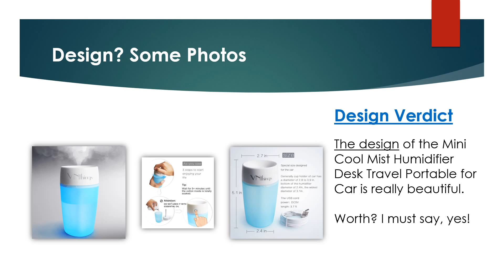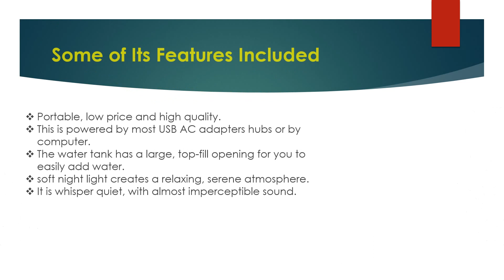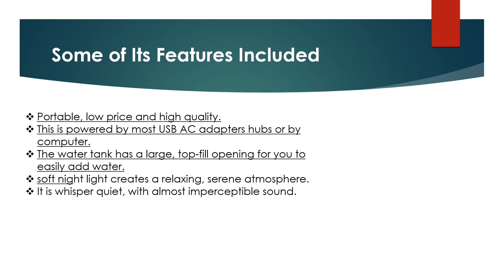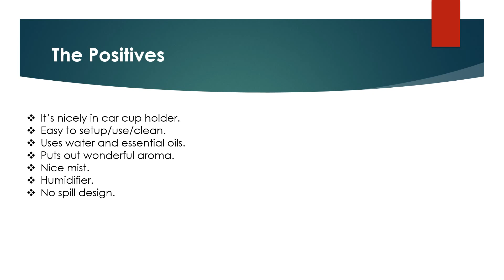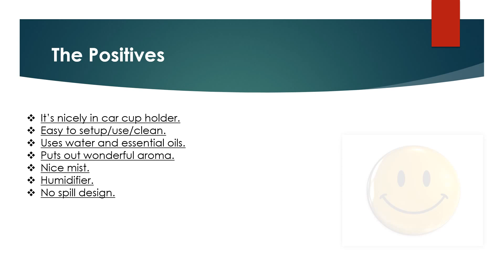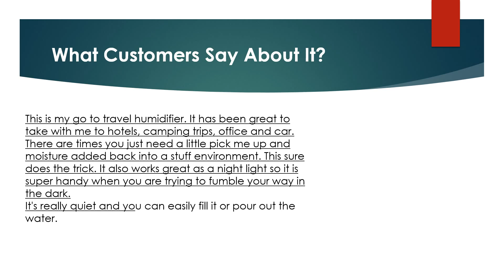Mini Cool Mist Humidifier Desk Travel Portable for Car Review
Looking for the detailed review of Mini Cool Mist Humidifier Desk Travel Portable for Car? We have tried to show the details on this video. You can decide whether you should buy this Best Humidifier or not after watching this exclusive video review.

► Portable, low price and high quality.
► This is powered by most USB AC adapters hubs or by computer.
► The water tank has a large, top-fill opening for you to easily add water.
► Soft night light creates a relaxing, serene atmosphere.
► It is whisper quiet, with almost imperceptible sound..

▬▬ Product Specifications ▬▬
► Shipping Weight 4 ounces
► Manufacturer wuenmaoyi

► Question: Does this fit in the cup holder of a car?
Answer: Of course it does
► Question: How much water does this hold?
Answer: It holds up 300ml water.

Mini Cool Mist Humidifier Desk Travel Portable for Car Pros
Mini Cool Mist Humidifier Desk Travel Portable for Car Cons
Mini Cool Mist Humidifier Desk Travel Portable for Car Photos
Mini Cool Mist Humidifier Desk Travel Portable for Car Features
Mini Cool Mist Humidifier Desk Travel Portable for Car Specification
Mini Cool Mist Humidifier Desk Travel Portable for Car Customer Reviews
Mini Cool Mist Humidifier Desk Travel Portable for Car Questions & Answers